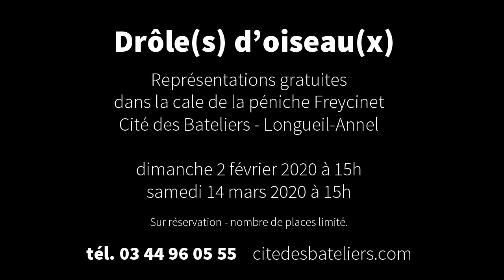Spectacle Drôle(s) d'oiseau(x) - Dans le sillage de Stevenson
Avec le soutien de la CC2V dans l'Oise, les conteurs Olivier Cariat et Corentin Soleilhavoup ont imaginé un spectacle à destination des familles. La Compagnie Conte là d’ssus propose un voyage au fil des mots accessible aux enfants à partir de six ans.

L’histoire :
Maître Corbac et son piaf d’apprenti vivent hors du monde, à l’abri des regards et loin de la lumière. En bons rats de bibliothèque, ils dévorent les livres, distillent les pages, se nourrissent de phrases et digèrent les mots. Voici quelques jours qu’ils se sont attaqués à un copieux morceau : l’œuvre intégrale de Robert Louis Stevenson. De quoi de se remplir pendant un bon bout de temps, maître et apprenti sont ravis. Alors qu’il grignote la page 14 de  « En canoë sur les rivières du nord », Maître Corbac manque de s’étouffer. Il y a ici comme un os. Quelque chose leur a échappé. Pour la première fois Piaf va mettre le nez dehors et découvrir le monde, laissant Corbac installé face à une cage vide, bougonnant et pestant : « Les gens de mer restent avec les gens de mer, les daters avec les daters, les gens de rivière avec les gens de rivière et ce qui est enfermé doit rester enfermé ».